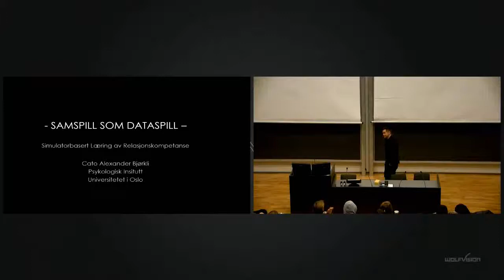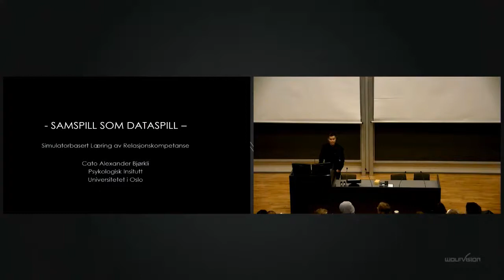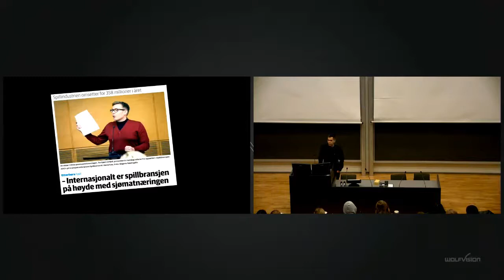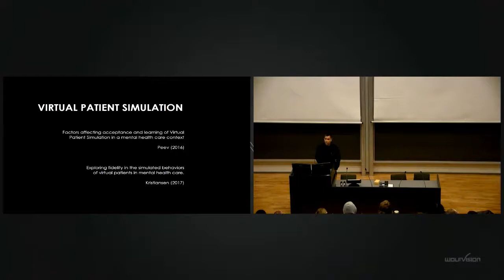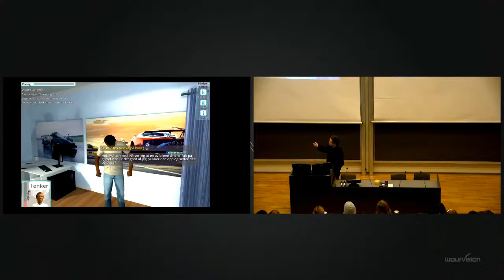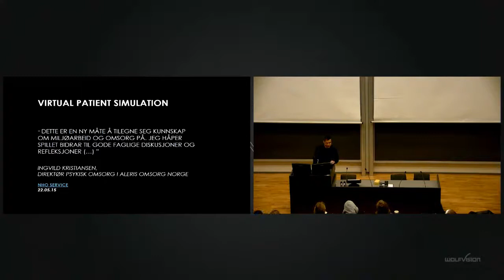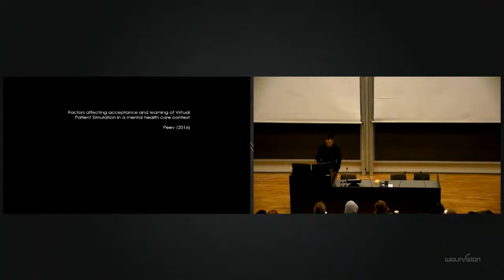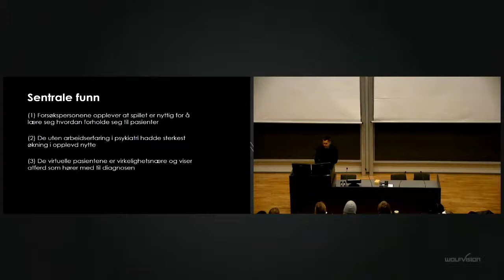"Samspill som dataspill: Simulatorbasert læring av relasjonskompetanse" av Cato Bjørkli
Innlegg under Psykologilunsj 2017, arrangert av Psykologisk institutt, UiO.